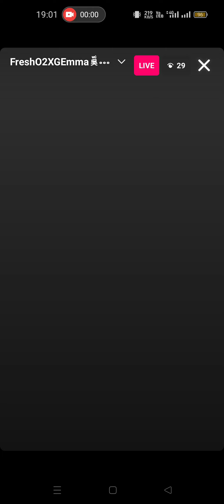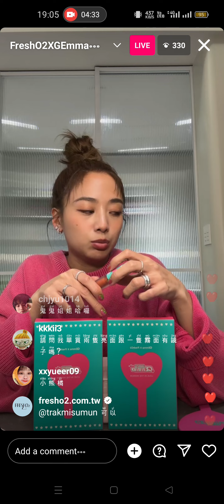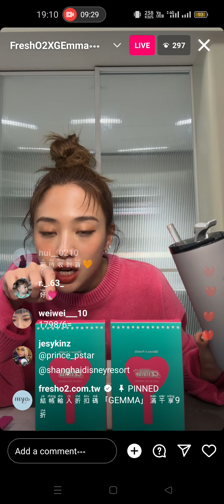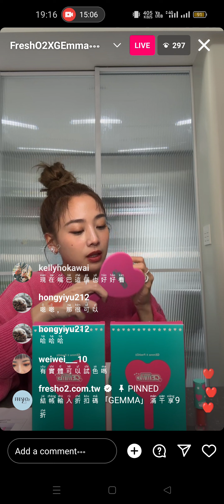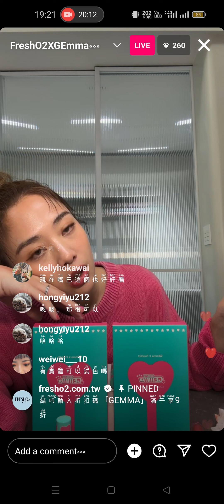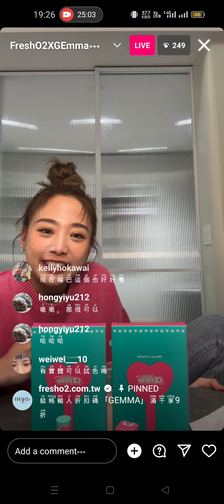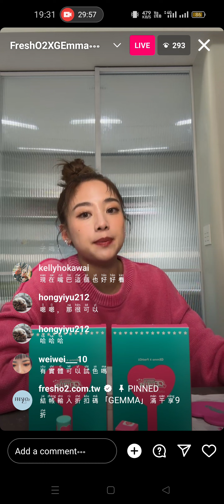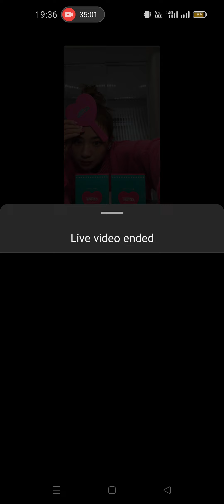20240305 GEmma Wu Yingjie 鬼鬼吴映洁INS直播 手机版